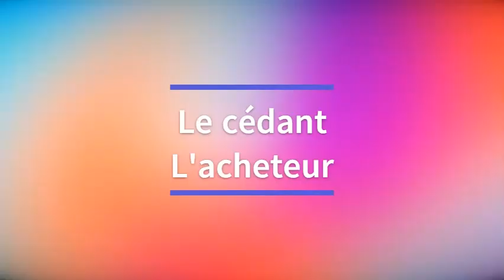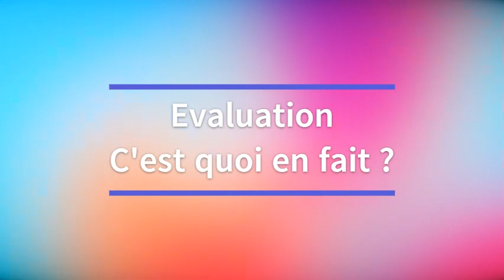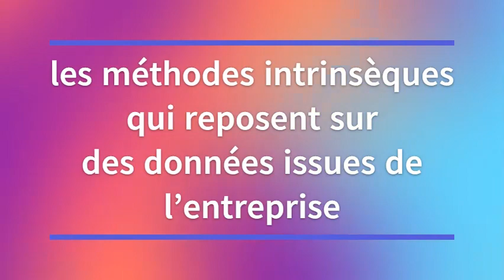Mission d'évaluation d'entreprises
L’évaluation est incontournable dans le processus de transmission d’une entreprise. La détermination de la valeur de l'entreprise correspond à un objectif transactionnel et ne se résume pas à un simple calcul mathématique.